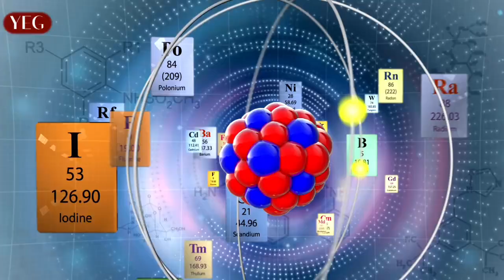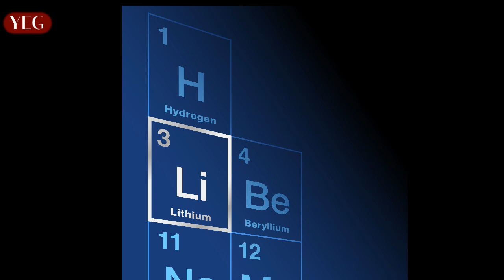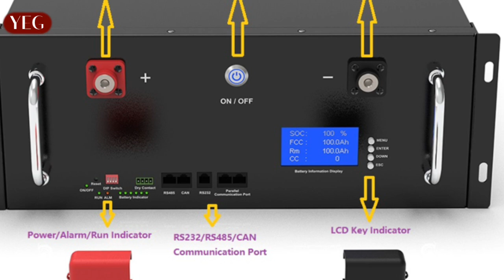Lithium को सफेद सोना क्यों कहते है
Lithium को सफेद सोना क्यों कहते है, लिथियम को 'सफ़ेद सोना' कहा जाता है,सफेद सोना कौन सी धातु होती है, लिथियम: 'सफेद सोना' कितना टिकाऊ है,दुनिया के सबसे बड़े लिथियम भंडार बोलिविया,1 ग्राम सफेद सोना कितना होता है

10 नये नियम 2021 , 1 जनवरी 2021 से बैंक और बीमा से जुड़े नियमों मे बदलाव

Important Keywords:-